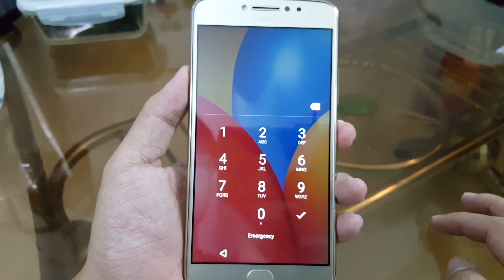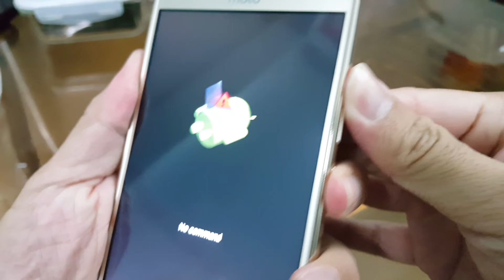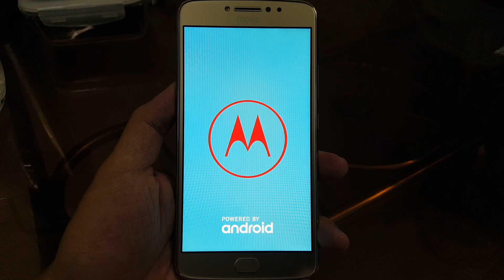Hard reset Motorola Moto E4 Plus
5.5", HD, CPU MT6737, 3GB Ram, 32 GB Rom, 5000 mAh